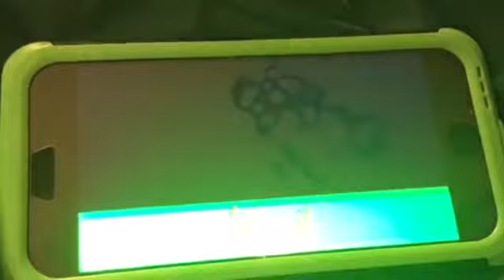Screenshots from CBeebies Hey Duggee 7 The Exploring App (The Spooky Badge) (REUPLOAD)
I had to rue-load this because I forgot to Out the trophy screeen in it.